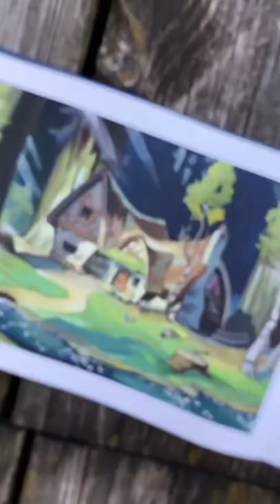Snow White’s cottage 🥰